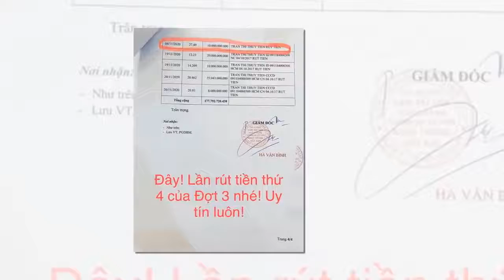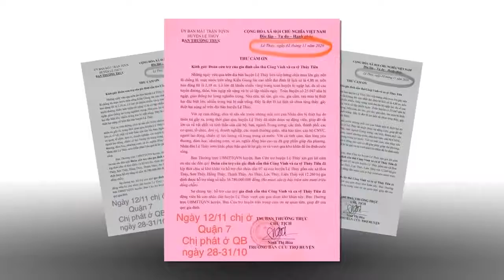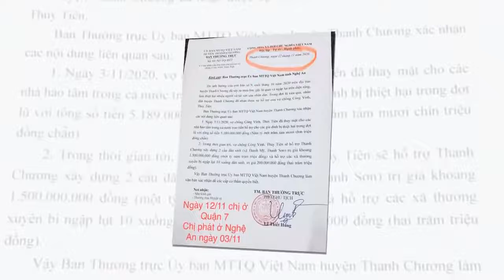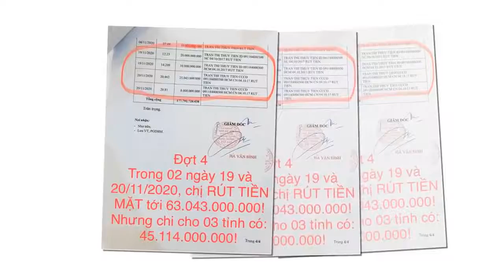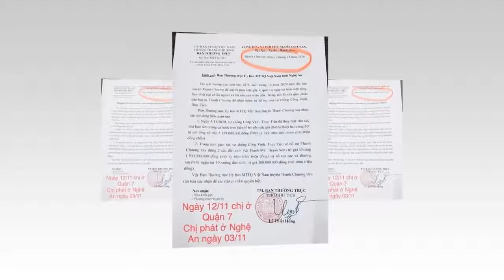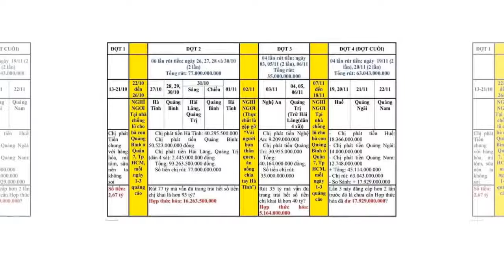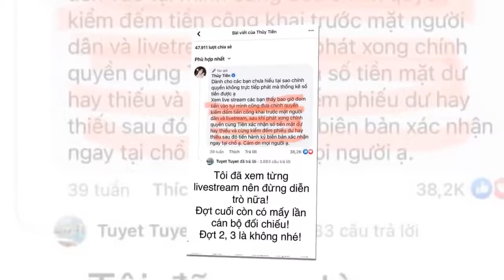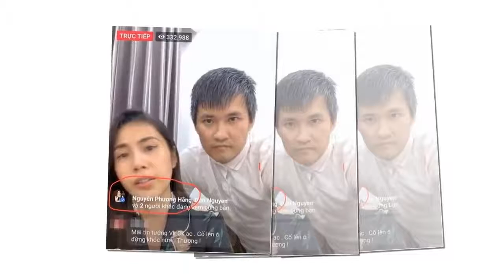🔴SỐC TẬN ÓC Nhân Viên Ngân Hàng Tiếp Tục TỐ CÁO 33 Tỷ Vô Lý Của Thủy Tiên Trái Ngược Với Sao Kê